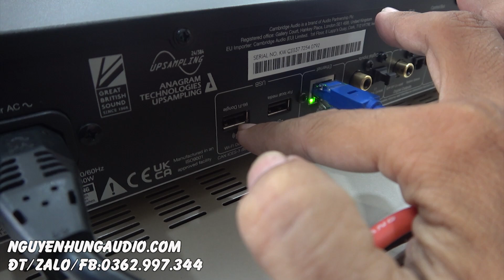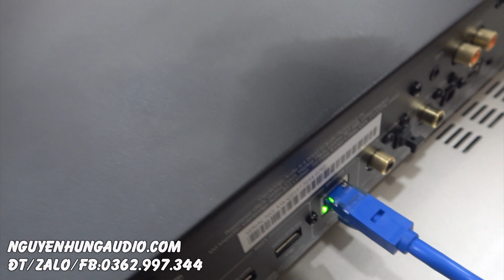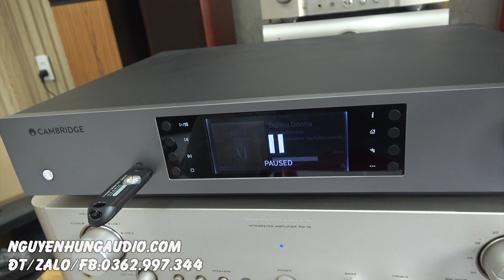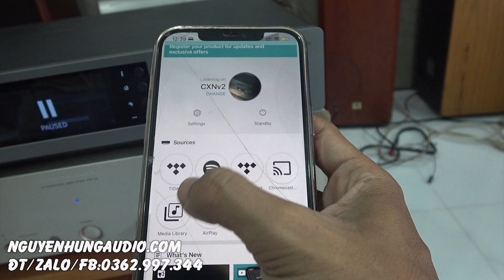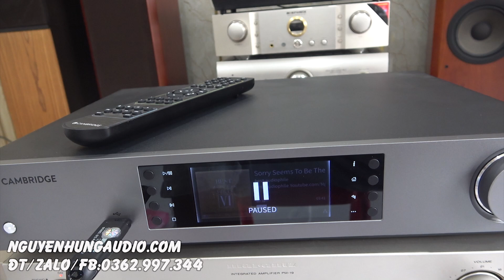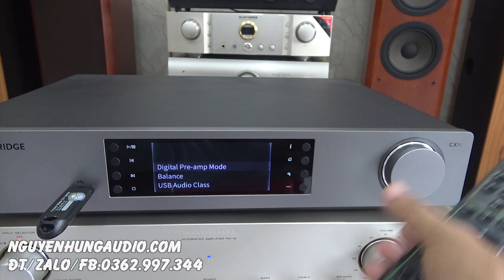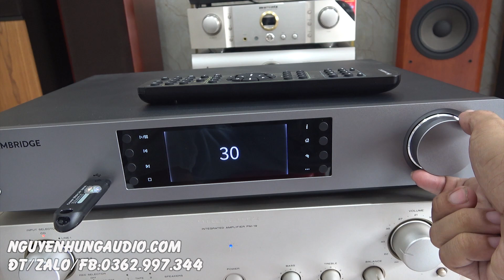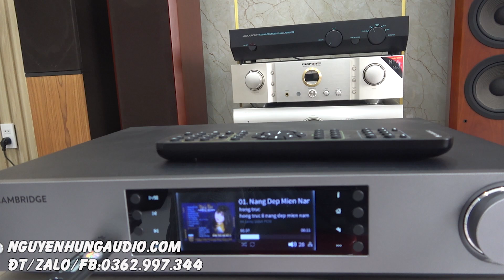chỉ mười mấy triệu khui thùng Dac Cambridge audio cxn V2 siêu lướt chơi usb,32bit dsd,spotify,tidal